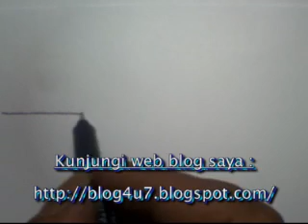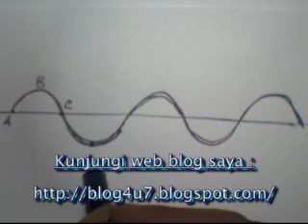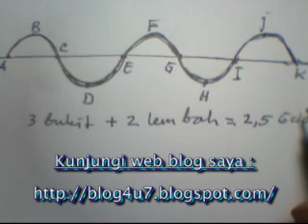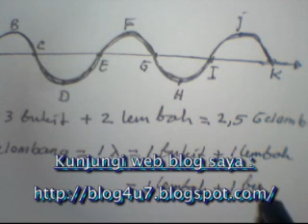Gelombang Transversal-1 | Wave Transverse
---Gelombang Transversal : gelombang yang terdiri dari bukit dan lembah gelombang. 1 gelombang disebut juga dengan 1 Lamda, terdiri dari 1 bukit dan 1 lembah gelombang yang berurutan atau 1 lembah dan 1 bukit gelombang yang berurutan atau 1/2 bukit + 1 lembah + 1/2 bukit gelombang yang berurutan.
Jumlah gelombang atau banyaknya gelombang (n).
Tambang merupakan tempat merambatnya gelombang
transversal, disebut medium. Apakah partikel medium ini turut merambat bersama gelombang? Tambang hanya bergerak bolak-balik pada saat gelombang melintas.Jadi
partikel-partikel medium tidak ikut bergerak maju bersama gelombang, tetapi hanya bergetar pada saat gelombang melintas. Gelombang pada tambang itu berasal dari gerak bolak-balik atau getaran tanganmu. Apakah hanya getaran saja yang dapat menghasilkan gelombang? Misalkan kamu menjatuhkan kerikil pada kolam air yang tenang. Kerikil itu akan menimbulkan usikan pada air, dan usikan tersebut merambat pada permukaan air dalam bentuk gelombang. Jadi, secara umum gelombang berasal dari sebuah usikan.Jika saat bergerak tidak membawa partikel-partikel medium, apa yang dibawa gelombang? Gelombang membawa energi dari satu tempat ke tempat lain.
Ingatlah bahwa gelombang berasal dari gerak usikan, dan benda yang bergerak memiliki energi. Untuk memahami bagaimana gelombang membawa energi,
perhatikan berikut ini, Apabila kita memberikan energi dengan mendorong roboh susunan berjajar beberapa kotak korek api yang berada di ujung,energi tersebut
akan berpindah melalui  kotak korek api yang tertimpa dan menimpa kotak yang lain.
Jadi gelombang adalah usikan yang merambat dengan energi tertentu dari satu tempat ke tempat lain. Gelombang air meneruskan energi melalui air. Gempa
bumi meneruskan energi yang besar dalam bentuk gelombang yang merambat melalui lapisan bumi. Gelombang bunyi meneruskan energi bunyi dari sumber bunyi ke telingamu. selanjutnya. Contoh-contoh gelombang yang kita telah bahas ini memerlukan medium untuk memindahkan energi. Gelombang-gelombang yang memerlukan medium disebut gelombang mekanik.